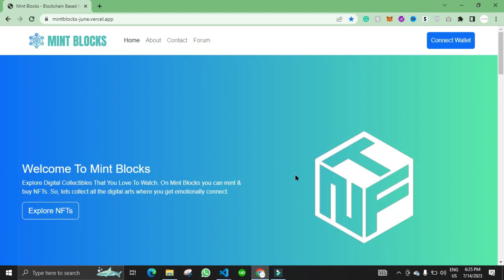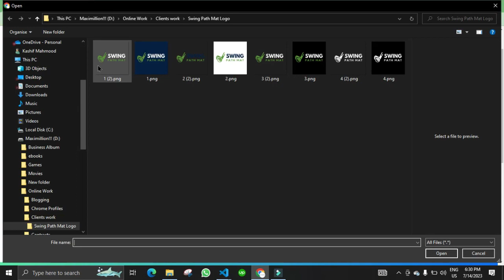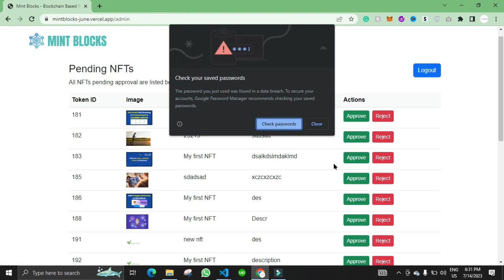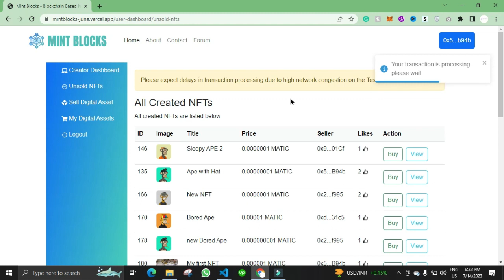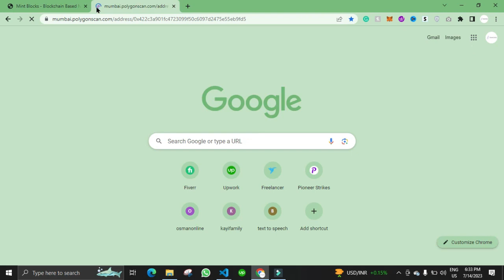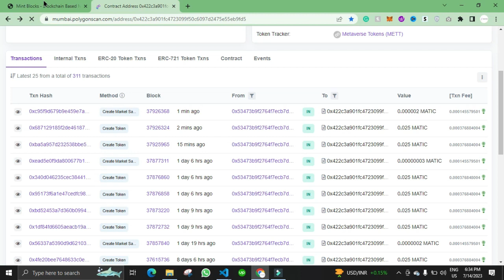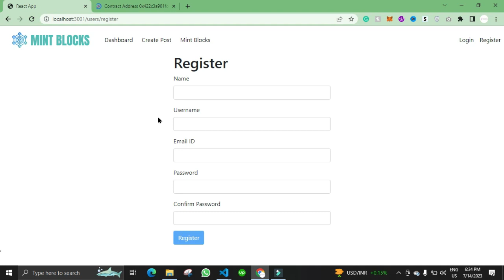Web3 Project with Source Code: NFT Marketplace Blockchain Project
Description:
This Web3 project is an NFT (Non-Fungible Token) marketplace built on the blockchain. It provides a platform for artists, creators, and collectors to buy, sell, and trade unique digital assets. The project leverages the decentralized nature of blockchain technology to ensure transparency, security, and immutability in the ownership and transfer of NFTs.

The NFT marketplace allows users to create and mint their own NFTs, specifying details such as title, description, image, and other metadata. These NFTs can represent various digital assets, including artwork, music, videos, virtual real estate, and more. Once minted, the NFTs are stored on the blockchain, making them easily discoverable and verifiable.

The marketplace also includes features such as bidding, auctions, and fixed-price listings, enabling users to set their preferred selling methods. Smart contracts are used to manage the escrow and transaction processes, ensuring that buyers receive the NFTs upon successful payment and that sellers receive the funds securely.

The project's front-end interface provides an intuitive and user-friendly experience for browsing and searching NFTs, viewing detailed information, and interacting with the marketplace. Additionally, users can connect their digital wallets, such as MetaMask, to manage their NFT collections, place bids, and execute transactions seamlessly.

Web3 project
NFT marketplace
Blockchain
Non-Fungible Tokens
Digital assets
Decentralized
Transparency
Security
Immutability
Minting
Smart contracts
Bidding
Auctions
Fixed-price listings
Escrow
Transactions
Front-end interface
Digital wallets
MetaMask